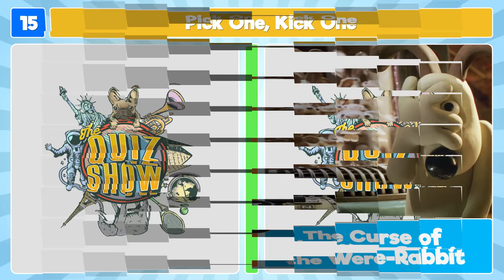Pick One, Kick One Scary Movies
Let’s find out which scary movies you’ll be watching: it’s a special Scary Movies edition of Pick One, Kick One! This is going to be so much fun!

For the Scary Movies Pick One Kick One we’ve prepared 30 sets of iconic horrors and thrillers, with killers like Freddy Krueger and Pennywise! Your challenge is simple: pick one scary movie and kick the other. Let’s create the ultimate scary movie marathon list!

We hope you enjoy playing Pick One, Kick One Scary Movies! We promise lots of fun!